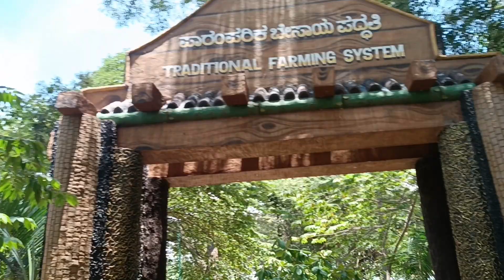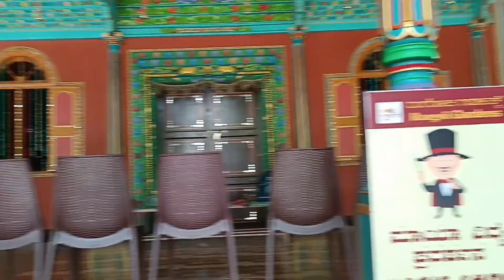Rangoli Gardens Best Place for Children Outing in Bengaluru unique model village in Bangalore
Rangoli Gardens Bangalore - Model Heritage Village (ಮಾದರಿ ಪಾರಂಪರಿಕ ಗ್ರಾಮ), MGIRED - Best Place for Children Outing in Bengaluru near Jakkur, Hebbal - Yelahanka Road, Sited at MGIRED Campus (Mahatma Gandhi Institute of Rural Energy and Development).
Reminding olden days and bringing the rural environment in Bangalore City. It is very attractive and creative work which is very Knowledgeable to the Children to know and Indian Village Tradition, Culture, Work Environment and their Activities.

This is one of the ideal tourist spot for one day outing in Bangalore for family and children.

In this video, you can know How to Reach Rangoli Gardens, Timings, Entry Fee, Distance etc